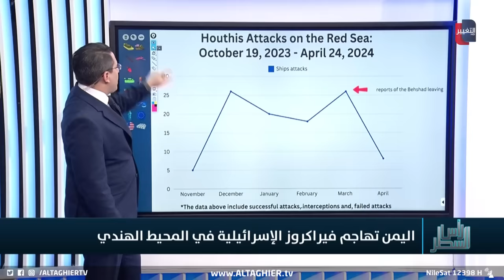اليمن تطارد سفن اسرائيل في المحيطات للمرة الاولى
موقع قناة التغيير الفضائية  الالكتروني